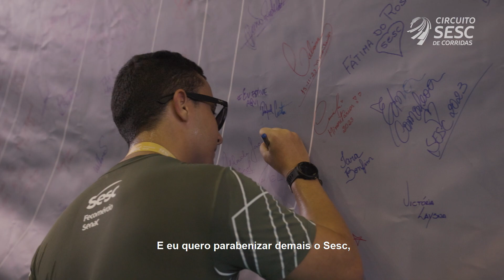Circuito Sesc de Corridas 2023 – Etapa Petrolina/PE (15/11)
Relembre o Circuito Sesc de Corridas 2023 – Etapa Pernambuco.

Durante os meses de outubro e novembro, Pernambuco foi o cenário das inesquecíveis corridas do Circuito Sesc de Corridas, uma iniciativa do Departamento Nacional do Sesc Brasil que incentiva à prática de exercícios físicos e promove um estilo de vida saudável. Do Litoral ao Sertão, o evento foi estruturado em cinco etapas, oferecendo percursos variados (5 km, 10 km ou 15 km) para atender tanto corredores amadores quanto profissionais.

Etapas:
15/10: Serra Talhada
21/10: Garanhuns
04/11: Recife
15/11: Petrolina
25/11: Arcoverde

Em cada uma delas, o clima foi marcado por emoção e superação. Ao todo, contamos com a participação de 2.341 corredores. E este ano tem mais!

Fiquem ligados nas nossas redes porque em breve voltaremos com novidades.